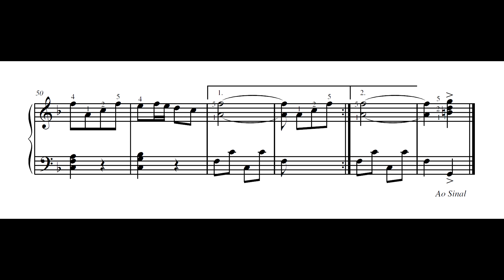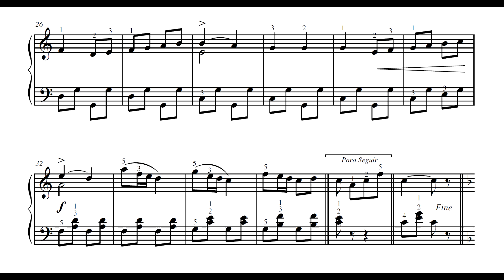J. Portaro - Conselheiro, o burro falante (13 da Série Monteiro Lobato) (Carlos Eduardo Albertini)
Conselheiro, o burro falante (No.13 da Série Monteiro Lobato), galope de João Portaro, interpretado por Carlos Eduardo Zappile Albertini.

A Série Monteiro Lobato, de João Portaro, foi publicada originalmente em 1961, e possui 15 peças distribuídas de maneira engenhosa em ordem progressiva de dificuldade, com 5 peças do 1º ano, 5 peças do 2º ano e 5 peças do 3º ano. Cada uma delas aborda personagens do Sítio do Pica-Pau Amarelo, de Monteiro Lobato, utilizando-se de diferentes gêneros musicais.

A partitura utilizada para este vídeo foi editorada por Douglas Passoni de Oliveira.

Nossos agradecimentos especiais a Carlos Eduardo Zappile Albertini por gerar a primeira gravação mundial deste ciclo completo especialmente para o IPB; e a Douglas Passoni de Oliveira pela editoração inédita que realizou da obra.

Dedicamos este vídeo ao Sr. Vicente Portaro, filho de João Portaro.